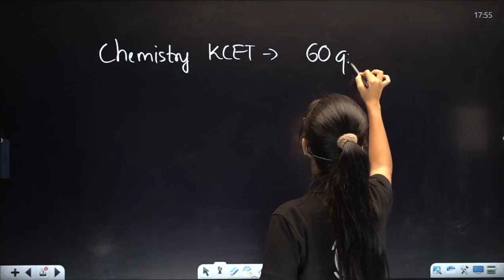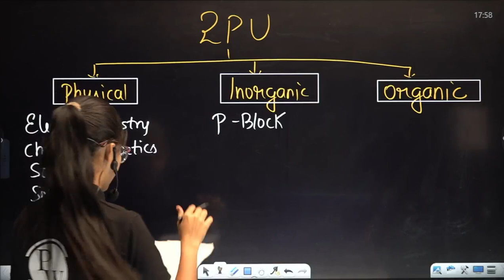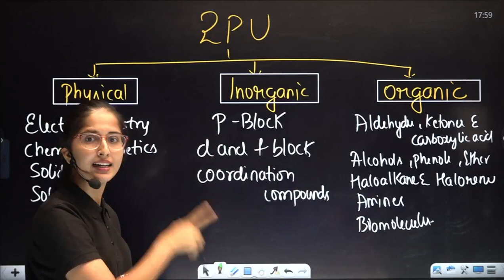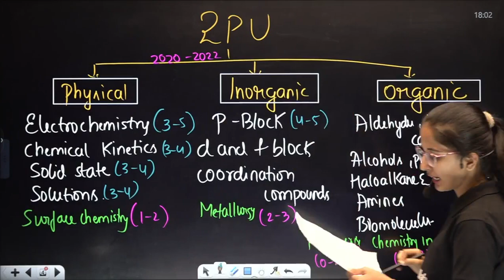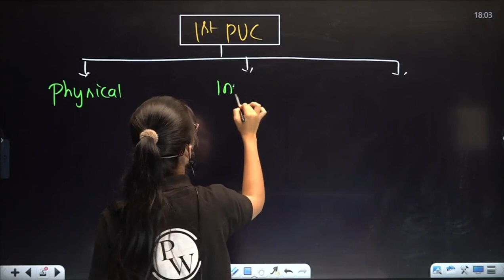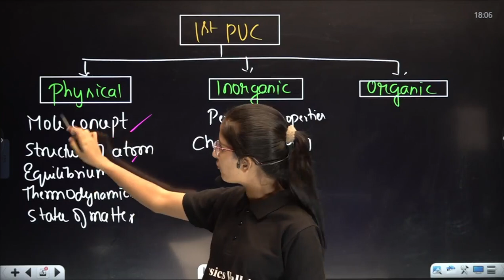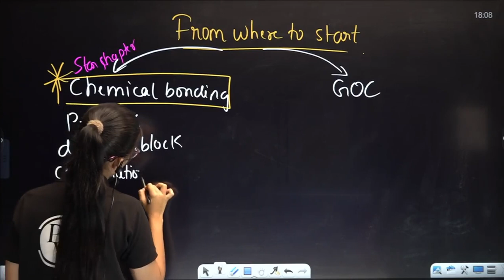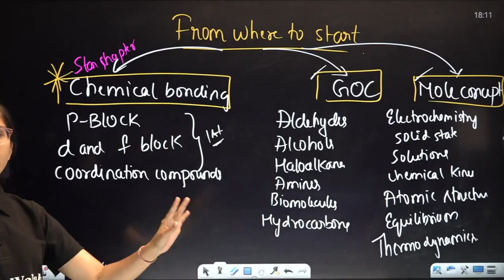Most Important Chapters for KCET | 2nd PUC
TOPIC: Most Important Chapters for KCET |2nd PUC